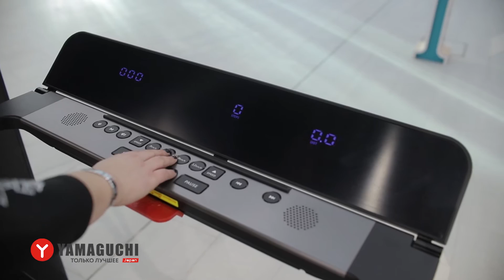YAMAGUCHI_c_декабрь2020